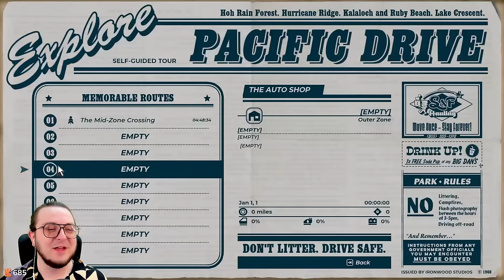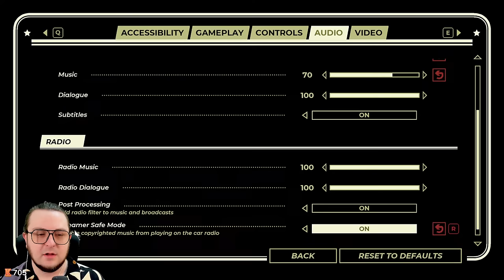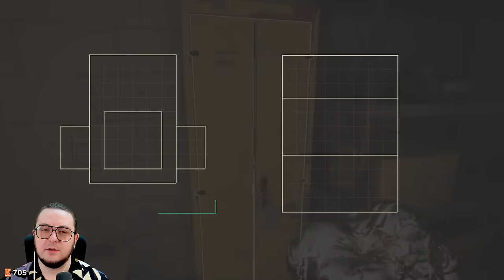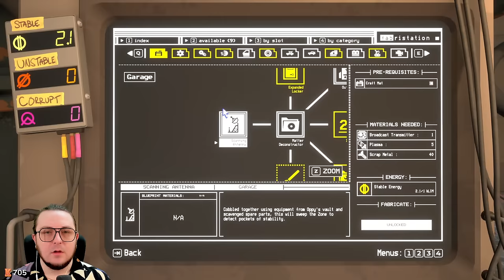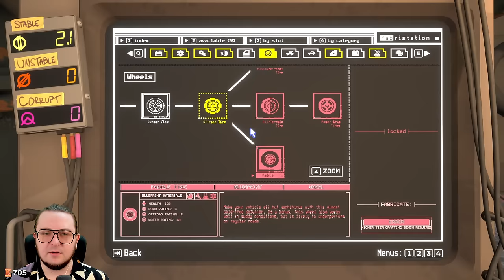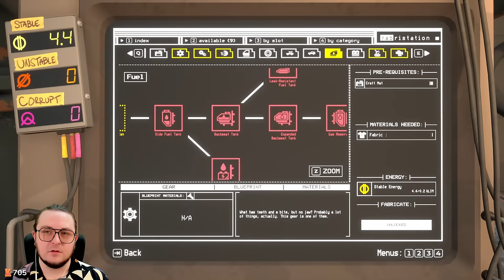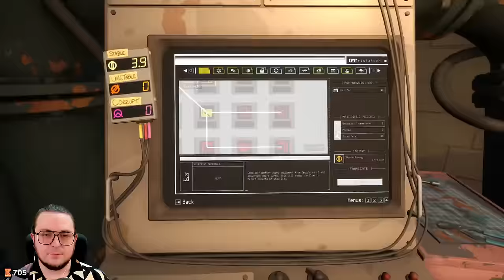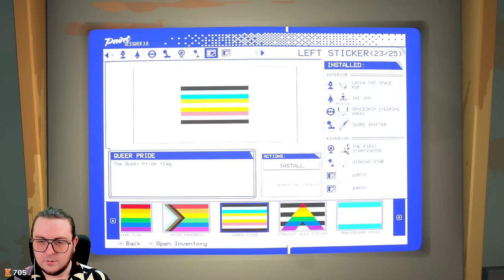HER NAME IS BECKY AND I LOVE HER! (Pacific Drive)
Producers of The Channel:
Fbk_25
Susie T
MJ_Snow

PC SPECS: PC Specs:
64-bit operating system
NVIDIA GeForce RTX 3070ti

Channel Guidelines
1. Be kind, civil & respectful to all & English only in chats
2. No spamming or copy paste, all caps, or constant backseating
3. Read the title, description & review thumbnail for details